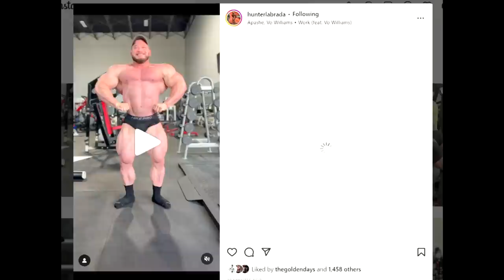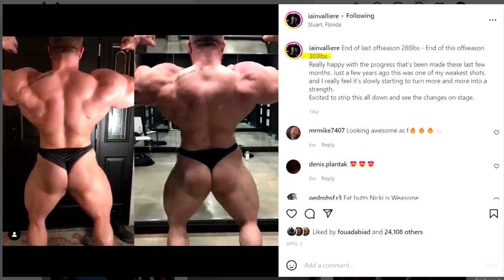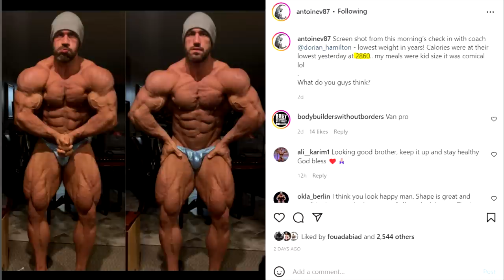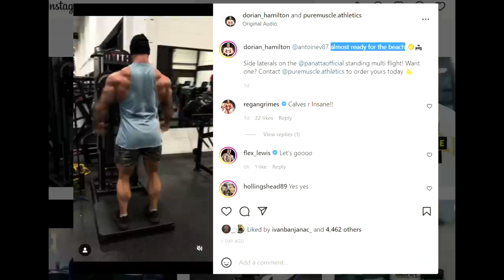Was Morgan Aste Robbed At Portugal Pro? + Is Brett Wilkin Making Progress? + Hunter Labrada Is Huge!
TIMESTAMPS:
00:00 - Intro
00:16 - Was Morgan Aste Robbed At Portugal Pro?
04:34 - Hunter Labrada Is Huge
10:01 - Is Antoine Valliant Doing Vancouver Pro?
13:11 -  Is Brett Wilkin Making Progress?